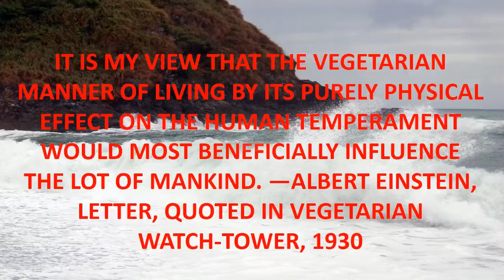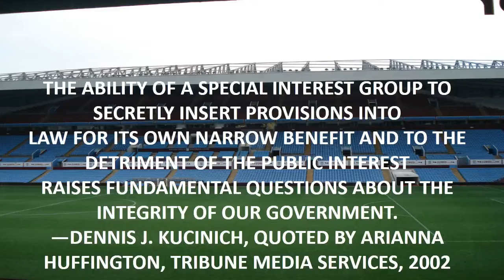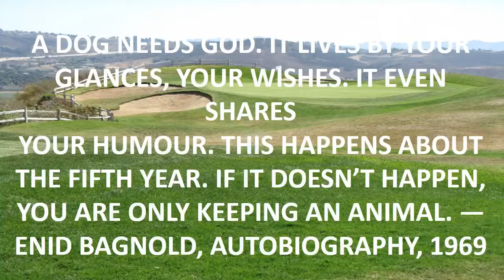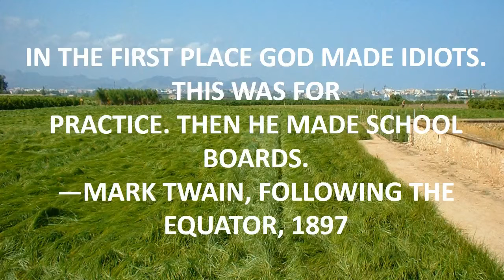l word funny quote